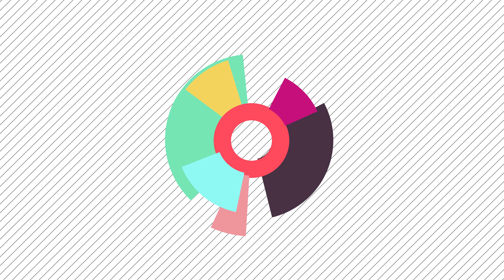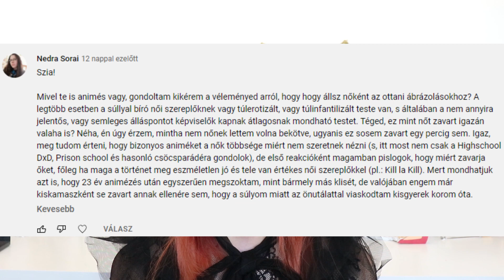ÚJÉVI KÉRDEZZ-FELELEK | Mit gondolok a spiritualitásról és az anime mellekről